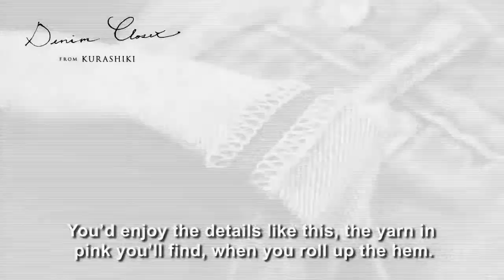Beautiful Japan Denim: DENIM CLOSET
DENIM CLOSET's 3D pattern method provides you a perfect fit, which you have never experienced before.
The carefully chosen Japanese denim is so soft that it'd make you feel comfortable with every move; you'd even forget that you're wearing jeans. Designed and produced for every woman, especially from the late 20s to 40s.